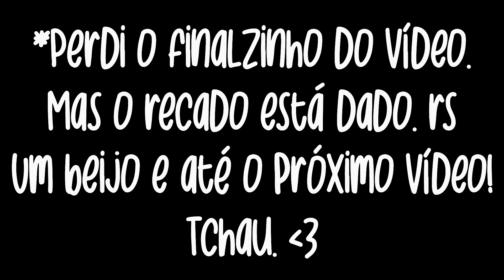COMPRANDO MATERIAL ESCOLAR (SEM SAIR DE CASA)